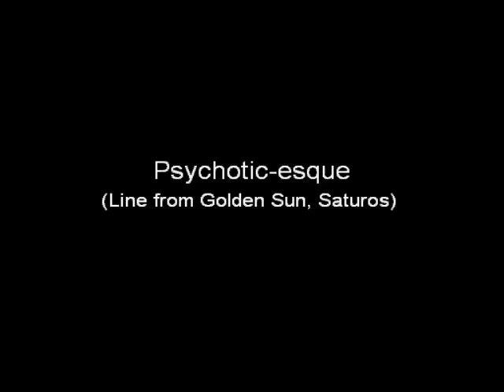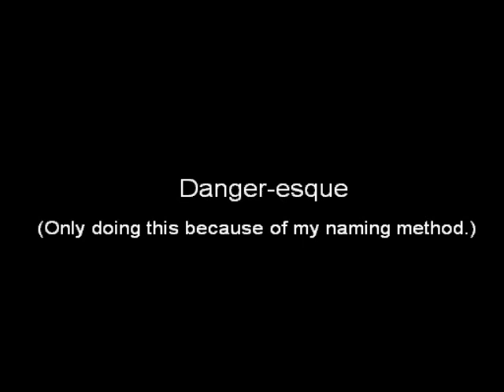Voice Acting Alliance Forums - Sample Reel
Here's a few of my voices from various LP clips thrown into a small compilation. While I do other voices regularly, these are my top picks.

Intro - 0:00
Lighthearted - 0:19
Narrator - 0:29
Psychotic (Kletian) - 0:41
Psychotic (Saturos) - 0:59
Scottish? - 1:31
Announcer - 1:49
Doombringer - 2:03
Gritty Hero (Isaac) - 2:20
Guntote - 2:39
Danger - 2:53 (Joke)